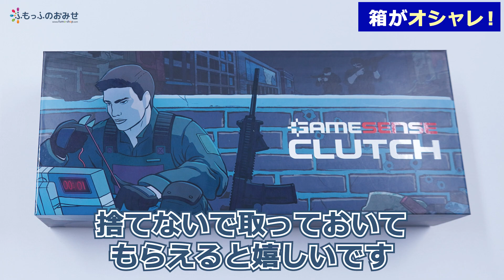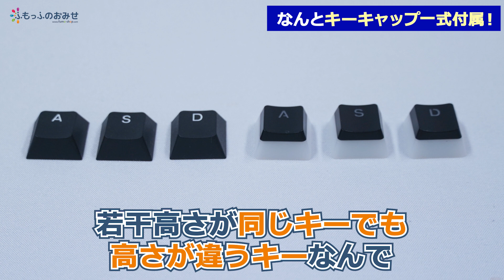【ルブで超なめらかな打鍵感】「Gamesense Clutch」65%ゲーミングキーボードレビュー【ホットスワップも可能！】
グルグル模様のマウスパッドが大好評の「Gamesense」からゲーミングキーボード「Gamesense Clutch」が発売されました！
メーカー初のキーボードながら、非常に高いビルドクオリティ！
65%とコンパクトなサイズながら、ホットスワップ・ボリュームノブなど多機能で絶妙に使いやすいキーボードです。

■ 商品はこちら！

◆ 目次
00:00 今回の動画は・・・？
00:19 箱がオシャレ！
00:28 付属品
01:06 ビルドクオリティが高い
01:35 サイズは65%
02:14 スイッチは「Gateron Pro yellow軸」
03:45 スイッチのスペック
04:04 ホットスワップ対応！
04:48 なんとキーキャップ一式付属！
06:01 専用ソフトウェア
06:43 キーボードスタンド
07:03 エンディング